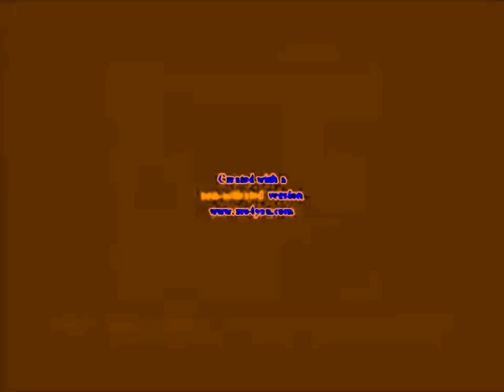Klaskyklaskyklaskyklasky Gummy Bear in Flamethrower Effect